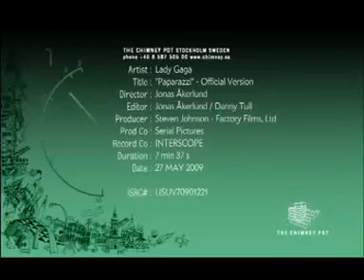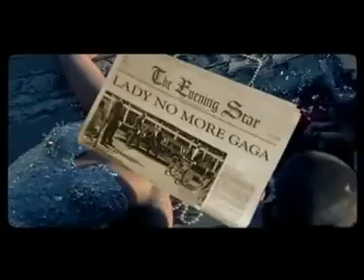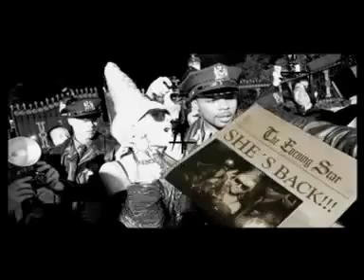lady gaga paparazzi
i am dey gaga here this one viideo from lady gaga